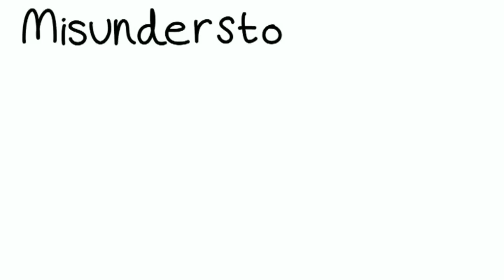6 Reasons Why Smart People Cant Find Happiness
The presence of a faithful and loving partner, a great family life and a successful career may not be enough to prevent an intelligent soul to feel grief and melancholy. Here are six most likely reasons why happiness seems to elude highly intelligent people.